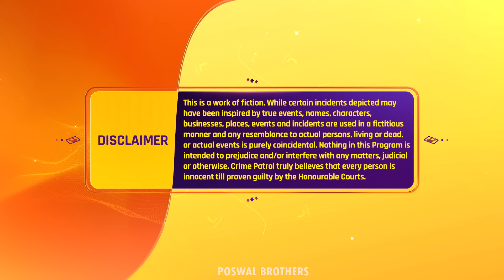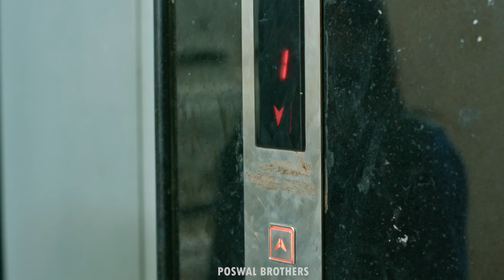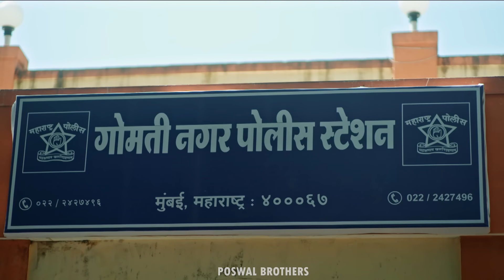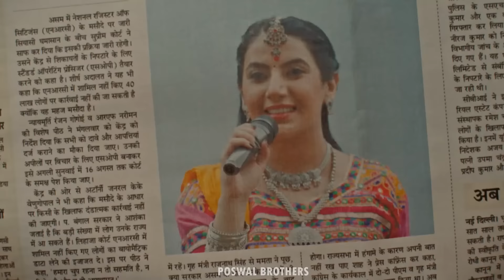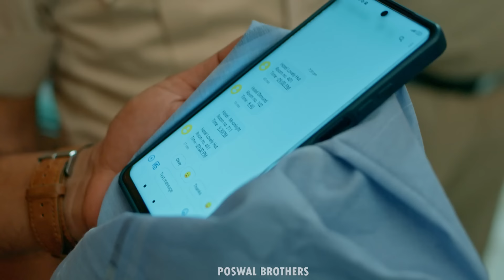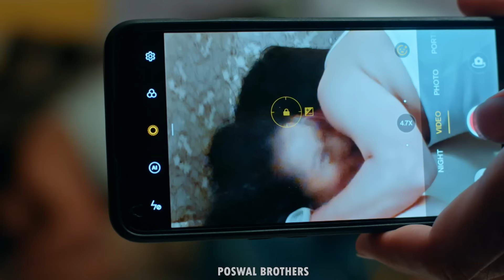हवस के भूखे दो दोस्तो ने मासूम लड़की को बनाया शिकार || क्राइम पेट्रोल 2.0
Police की लापरवाही ने दिया एक शैतान को जन्म | Crime Patrol | Shaatir Dulhan

क्या Watch के आधार पर Culprit को ढूंढ पाएगी Police? | Crime Patrol Satark S2| Police Station Stories

Driver के साथ Missing हुई Housewife को क्या Police ढूंढ पाएगी? |Crime Patrol Satark S2|Missing Cases

एक Police Constable कैसे बन गया Criminal? | Crime Patrol | Kidnapped

NEW! SAVDHAAN INDIA | Ek videshi tourist ki buri neeyat | DARKAR NAHIN DATKAR | NEW FULL EPISODE

Maharashtra Case | Maharashtra 2016 में हुई वारदात की सच्चाई | Crime Patrol | Police Serial |TV Show

कच्ची उम्र का पहिला प्यार | Crime Patrol Satark Episode